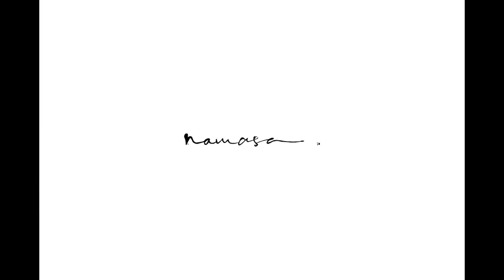(edited) The Wedding of Jeremy L.Rim, Jr & Johana Jessica Sie